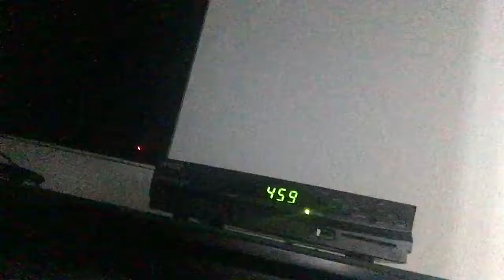Going to Las Vegas at 5 in the morning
Hey guys what up I'm Tiffany and hit the like button if your ready to see Las Vegas and subscribe if you haven't done so yet and hit the notification button so you will never miss another vid love you guys and I'm gonna do a tag with the fam and ya bye my sunshine and Rainbows 😘